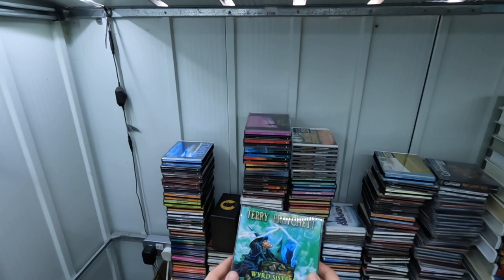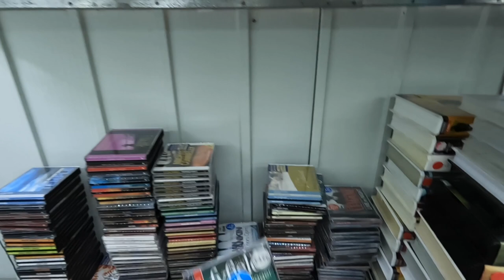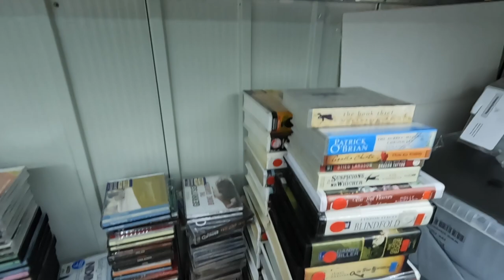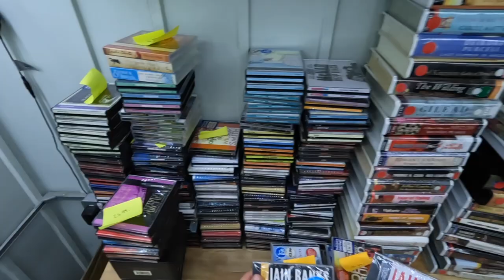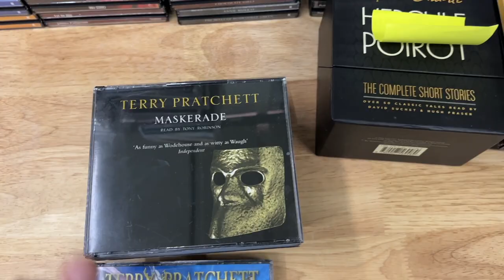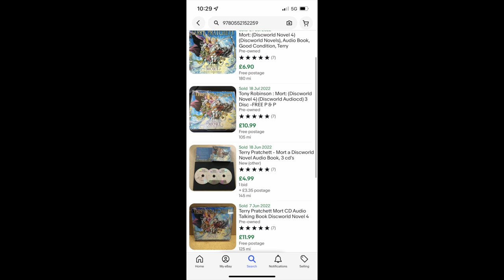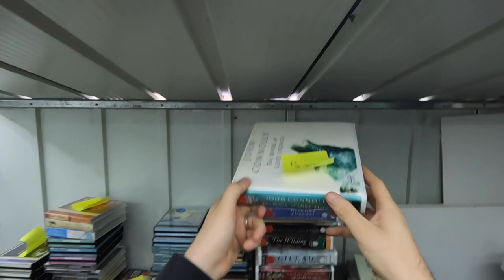Do Audio CDs Still Sell In 2022 On Ebay? Full Time Ebay Reseller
I have 150 Audio CD Books to sell and wanted to know if there was still money in them. Come and find out!